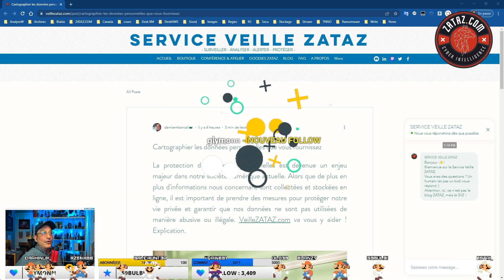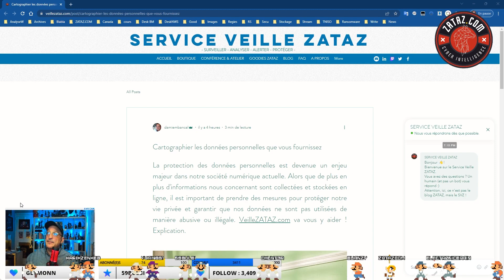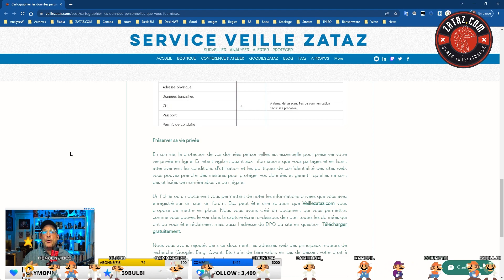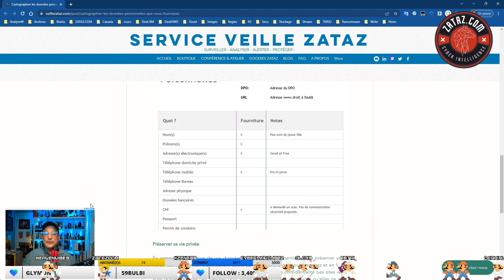Un outil gratuit pour protéger vos données personnelles du 1er hacker / pirate qui passe.